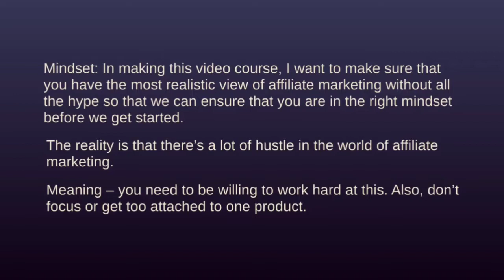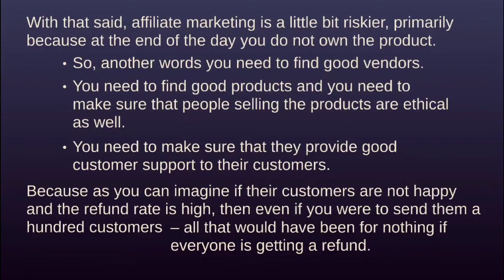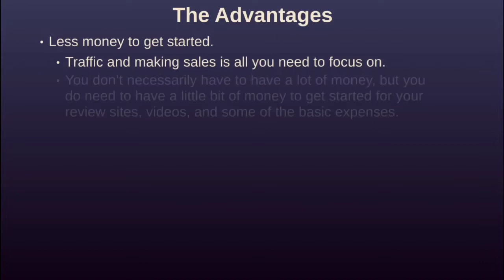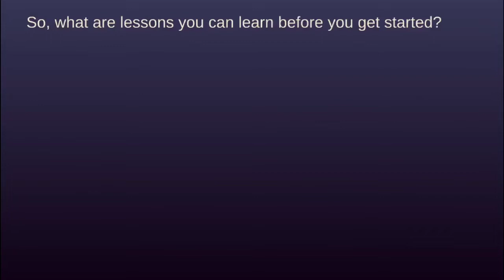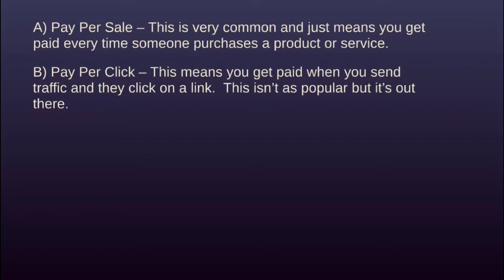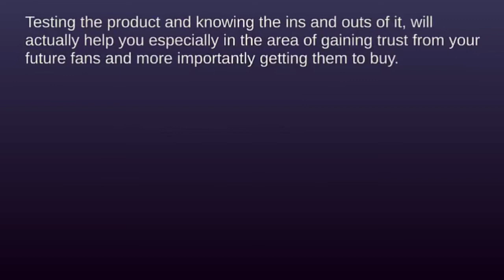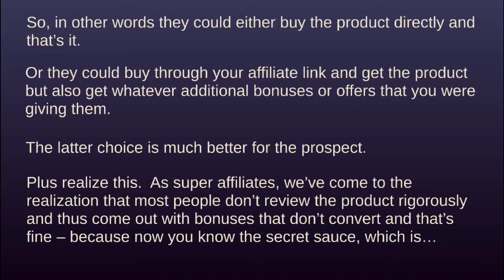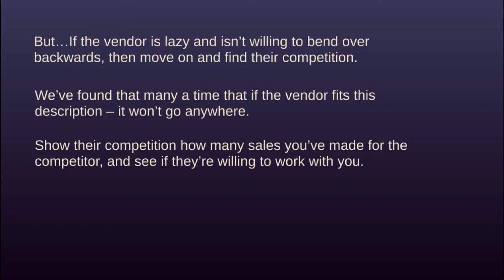Get 200USD instant from Affiliate Lifestyle Secrets full video course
Passive Income from Affiliate Lifestyle Secrets- 100% Free course, in the new category-Lifestyle Secrets.